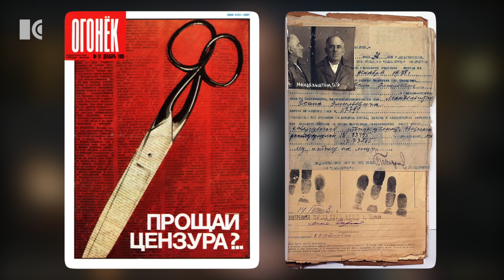Как Раиса Горбачева влияла на политику мужа | Портрет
Как жены влияют на лидеров стран и их политику, а также как отношения в доме президента сказываются на благополучии страны. Павел Каныгин разбирается на примере четы Горбачевых

Видео выпущено в партнёрстве с телеканалом «Дождь» @tvrain

00:00 Жены советских вождей
02:29 Любовь в семье Горбачевых
04:07 Путин и личное
07:52 Мягкая сила политики
11:58 Роль личности в истории

USDT кошелек в сети ВЕР20:
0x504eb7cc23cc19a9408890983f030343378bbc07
USDT кошелек в сети TRC20:
TEKUPUA95RVwSqx2LnwEsdbzym9xxa7VCu
USDT кошелек ERC20:
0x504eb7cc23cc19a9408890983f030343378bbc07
Bitcoin кошелек (в сети BTC):
19JWB5dzybbqTijG2UjTyYff7w3cANbwQu